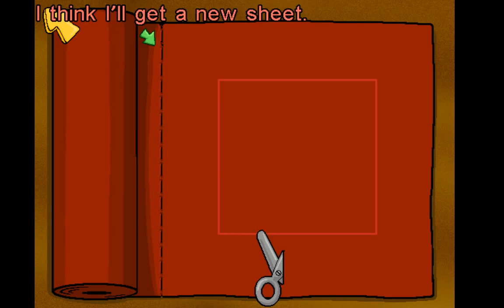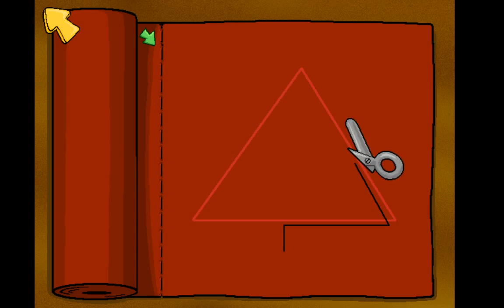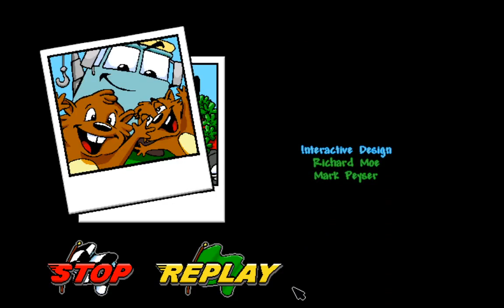Putt Putt Enters the Race Gameplay part 5 Ending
Putt-Putt has been invited to join in the big race. But first he'll need tires, a gasoline, a flag and a helmet for Pep. Can he gather the things he need for the race? Putt-Putt puts the official number on his flag, patches up Chuck, buys the black racing tires from Chuck and enters the race.